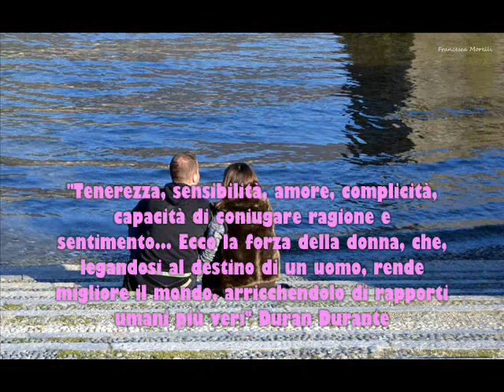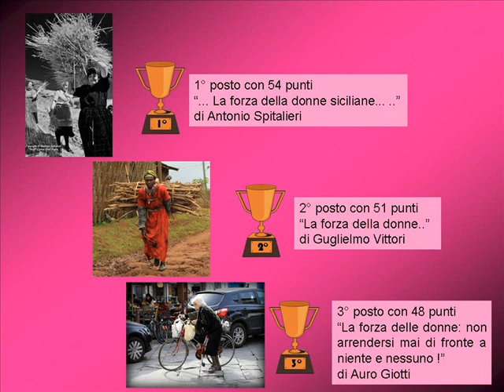contest "la forza delle donne"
contest fotografico "la forza delle donne". gruppo "fotografia una passione"